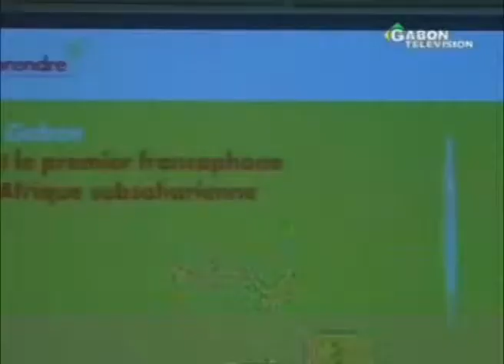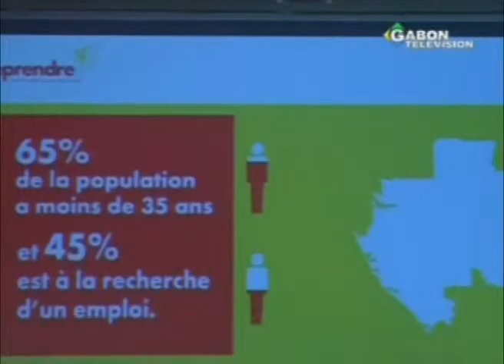Six jeunes gabonais primés par la société pétrolière Shell Gabon